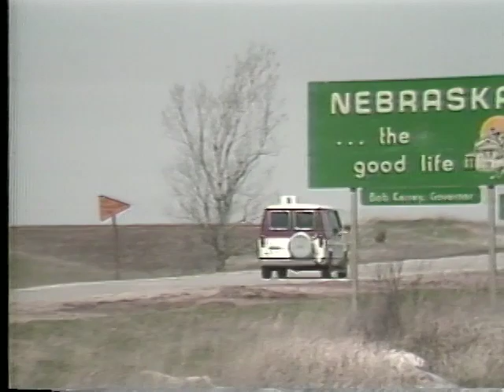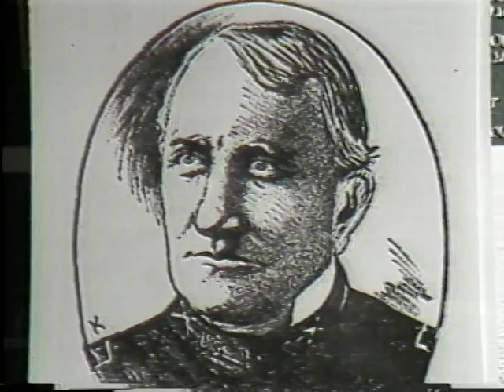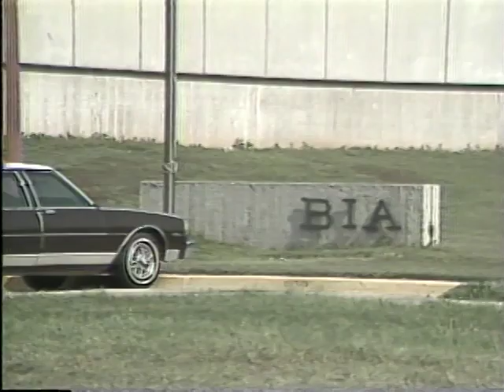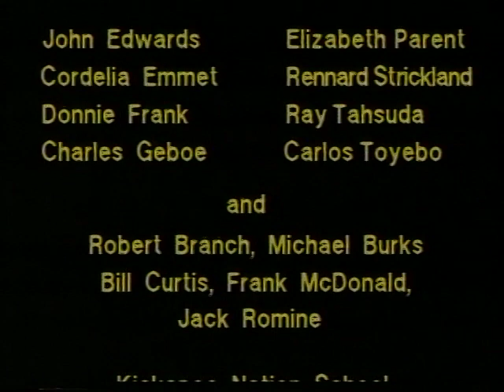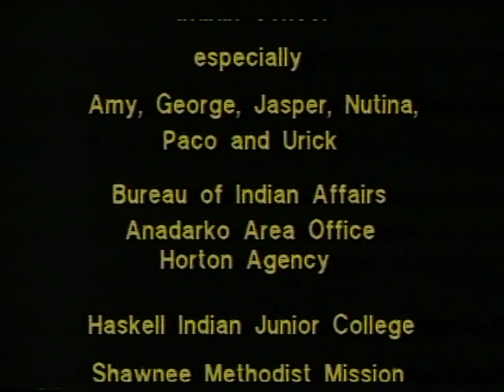Another Wind is Moving: Off-Reservation Indian Boarding Schools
This 1985 documentary recounts the history and current circumstances of off-reservation American Indian boarding schools. It features a number of indigenous scholars, some with personal experience with such schools. Presented by The Kickapoo Nation School, the program was produced by University of Kansas anthropologists Don Stull and Jerry Schultz; directed by Dave Kendall; and narrated by Kirby Kimble (Ponca). The program was previously distributed by the University of California Extension Media Center.